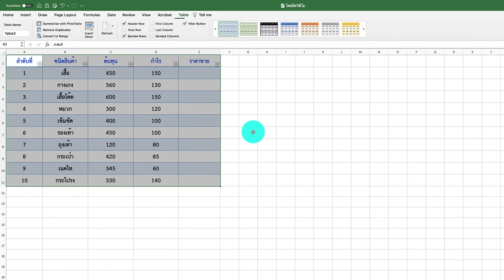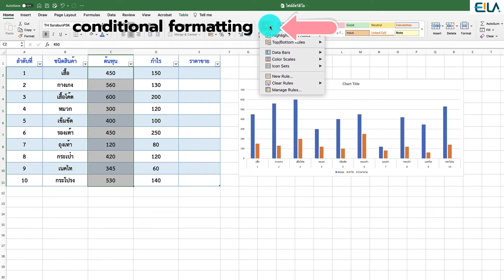EASY Tricks #14 | ตารางอัตโนมัติใน Microsoft Excel | EILAPSU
ตารางอัตโนมัติ ใน “MS-Excel”

การสร้างตาราง และกราฟ แบบ Dynamic ทำให้สามารถแก้ไขกราฟ และคำนวณหาสูตรต่างๆ ได้โดยอัตโนมัติ

ระบบปฏิบัติการและซอร์ฟแวร์ที่ใช้ : Office 365

Credit
Content Editor: Kanjana

Education and Innovative Learning Academy, Prince of Songkla University